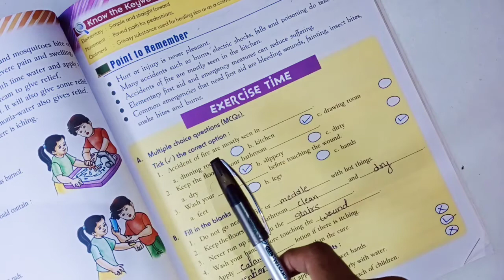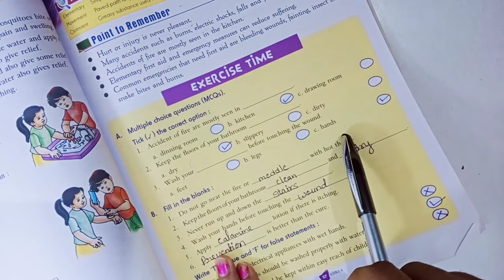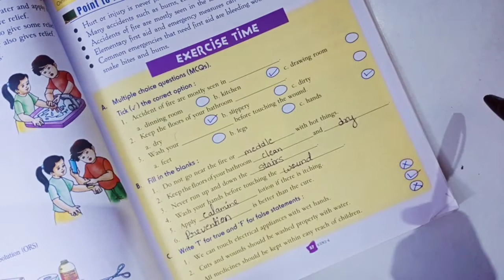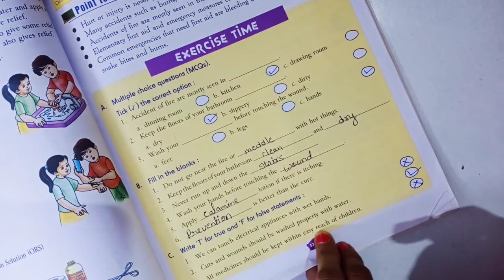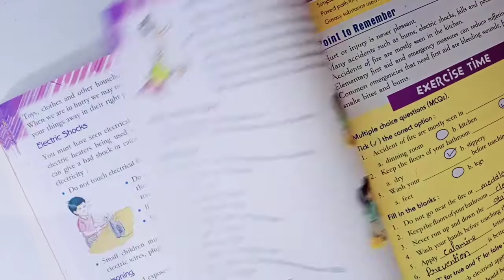Science || Lesson-8 || Exercise || Safety and First-Aid || Class-4